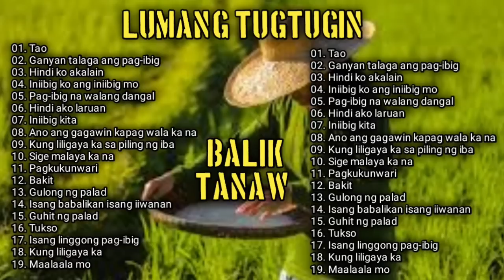Sampaguita, April boy, Imelda Papin, ll Lumang Tugtugin ll Balik Tanaw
Willy Garte ll Mga lumang tugtugin balik tanaw ll Greatest hits